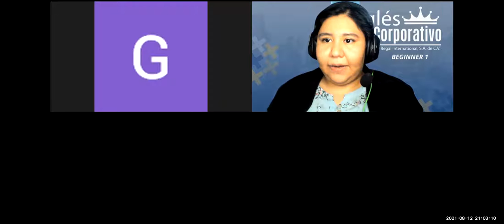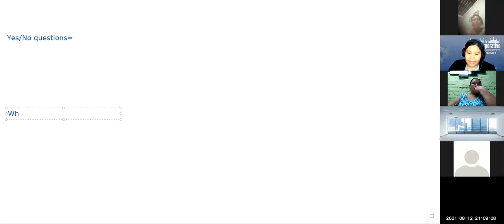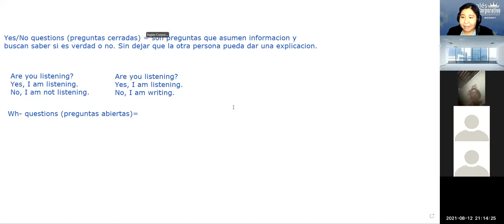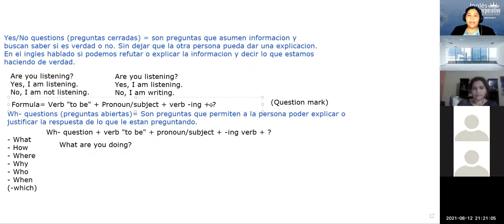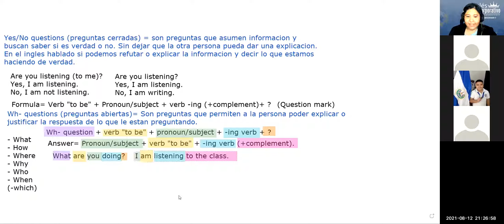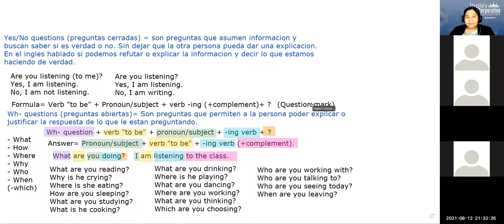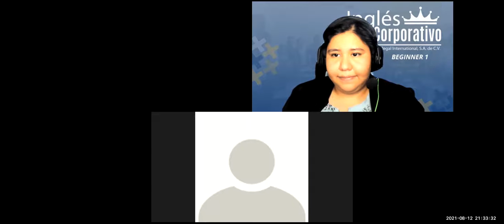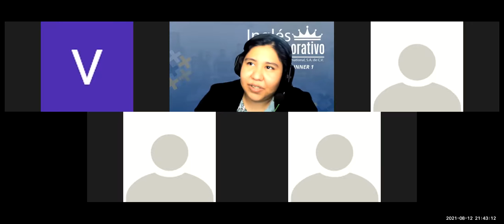Ingles Corporativo - Wh questions present continuous - Day 14